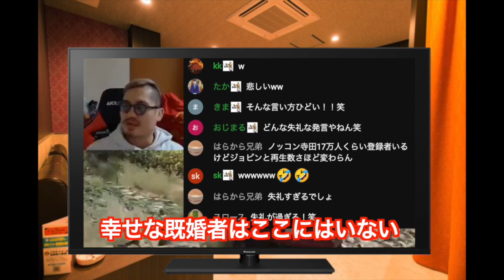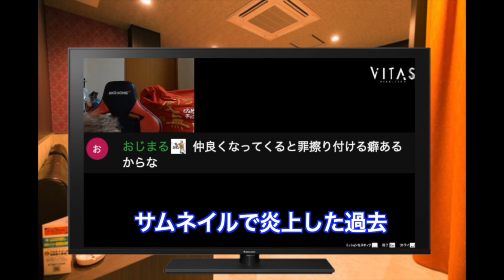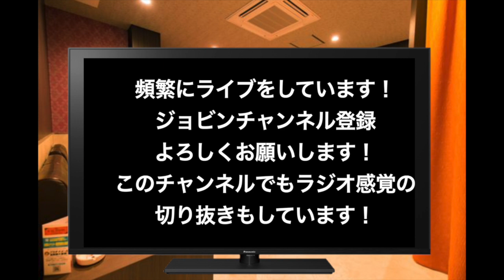【ライブ名場面Vol.1】「俺のメンシプに入る女はまともじゃ無い！」女性ファンにも忖度なし！！風俗待合室の巨大モニターにて。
多彩な才能おを発揮するジョビンさんの切り抜きをしています！
公認ではなく公式を目指します！
面白い動画を作れるように心掛けますが、ジョビンさんに内容の確認は取っていませんの、ジョビンさんににクレームを入れないようにお願いいたします😂